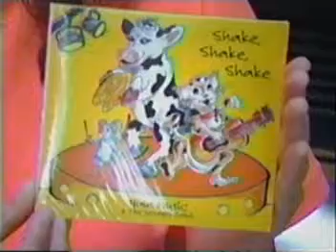Nina Music on SEC-TV - 10/24/2008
An interview with Nina Music from SEC-TV Channel 10 Sparta, NJ